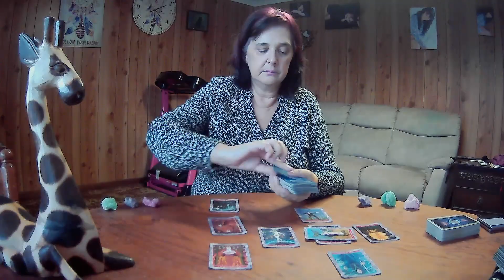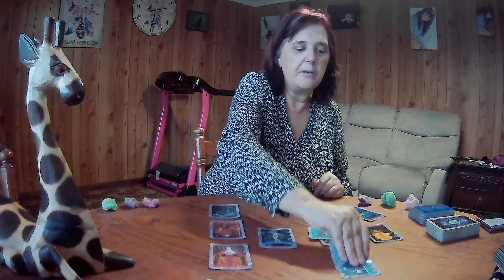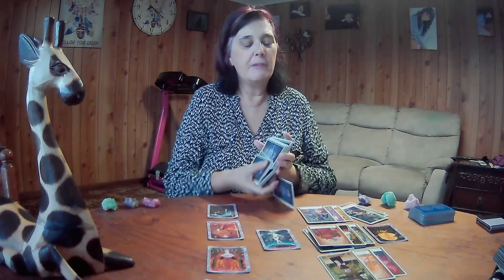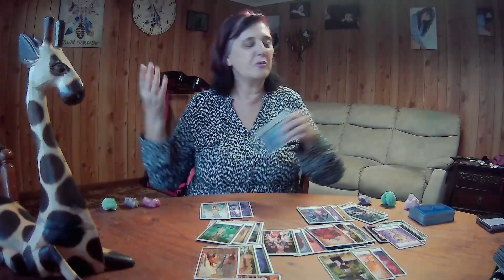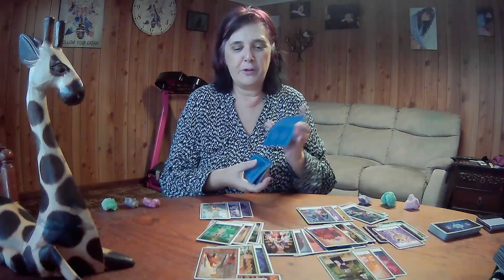SAGITTARIUS Tarot JULY 2023 **Something Needs To Change For Things To Be Easier**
July 2023, though Tarot cards are timeless.  If you see a heading you like, watch the video. :-)